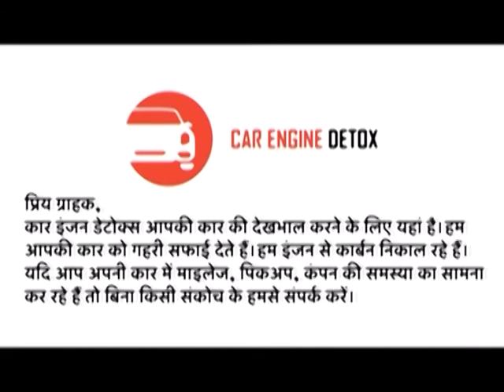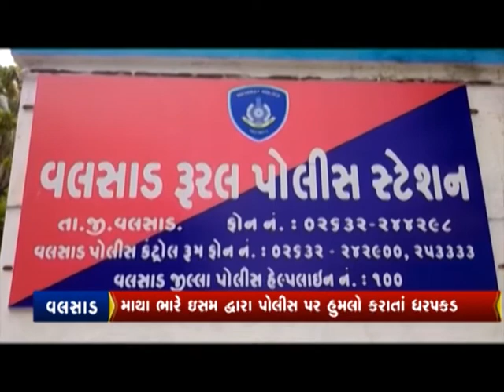CITYNEWS | 22 JUNE 2020